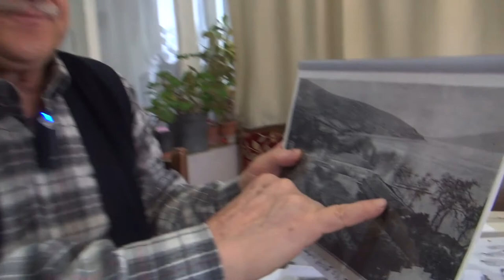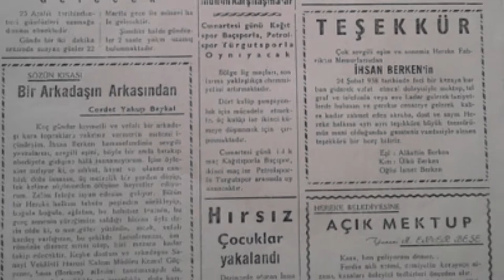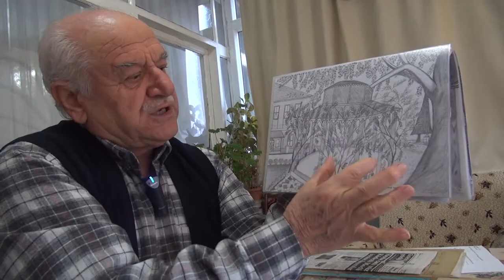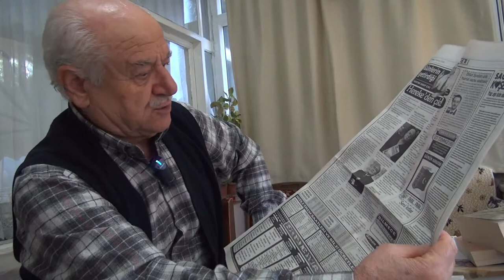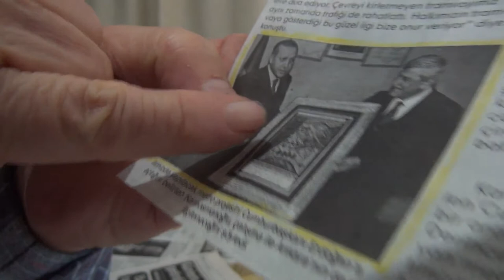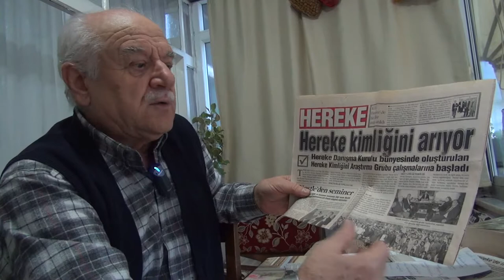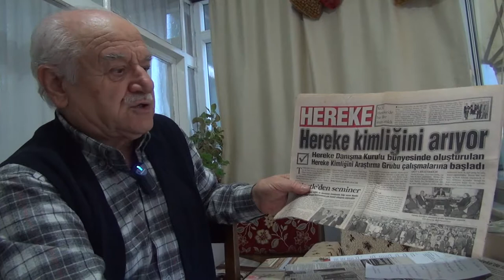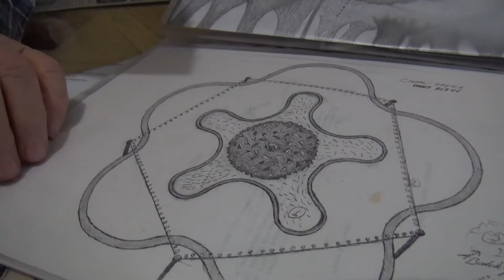Nazım Demirtaş ile Hereke İpek Halı Röportaj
Nazım Demirtaş Hereke Tarihi ve Herek İpek Halı üzerine önemli açıklamalar yapıyor.